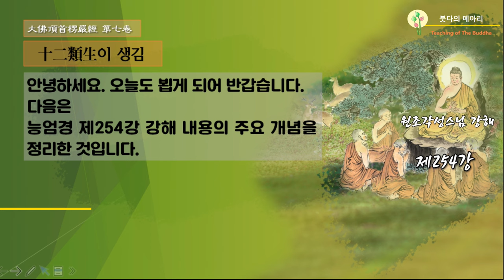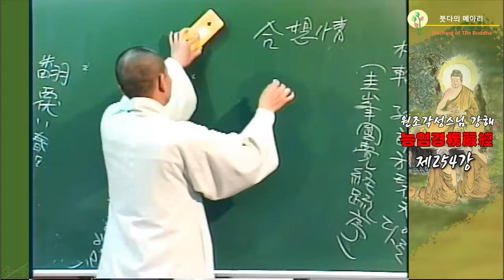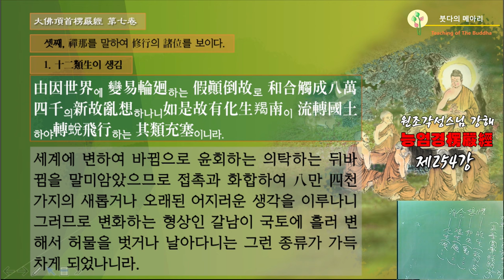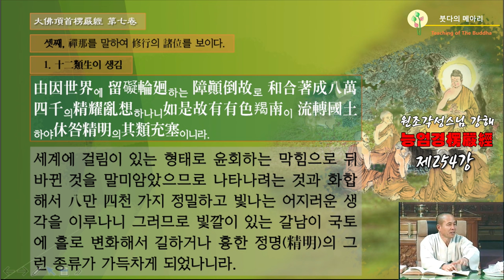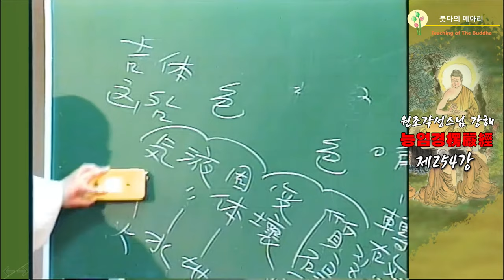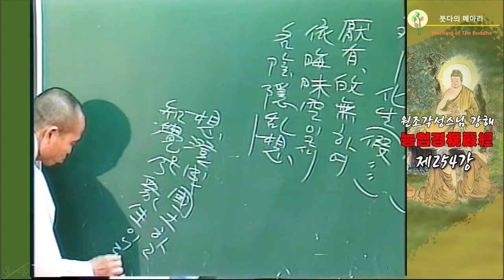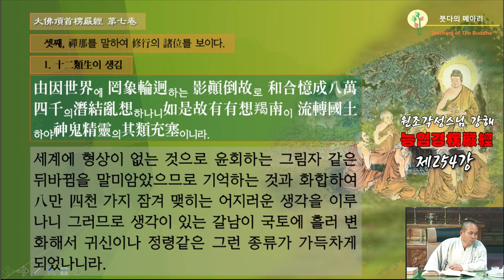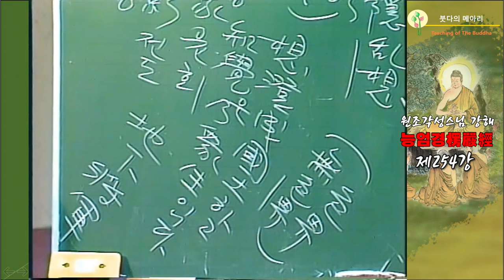각성스님 강해_능엄경 제254강 / 12류생이 생김 _세상의 허상과 망상을 인식하고 인간의 감정과 분별심이 고통의 근원